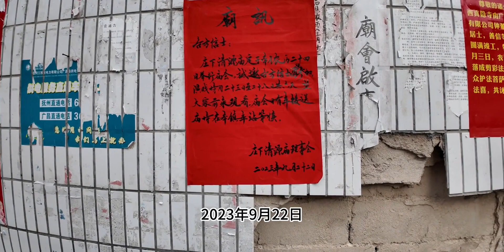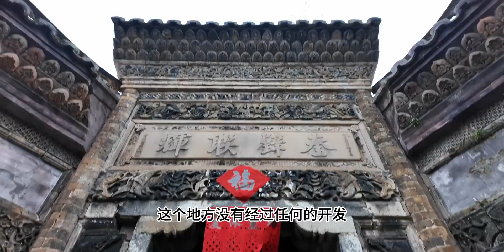一路南下遇见落寞的千年古镇，这里没有被开发没有游客，但却创下了世界纪录！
自驾游,生活记录,旅行,驿前古镇,古镇,江西,房车旅行,房车自驾游,千年古镇,房车生活